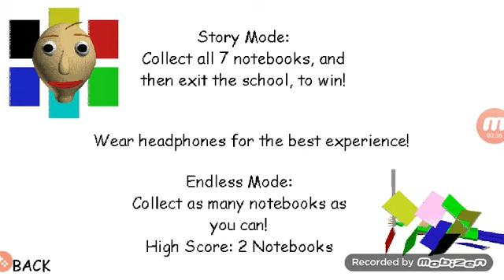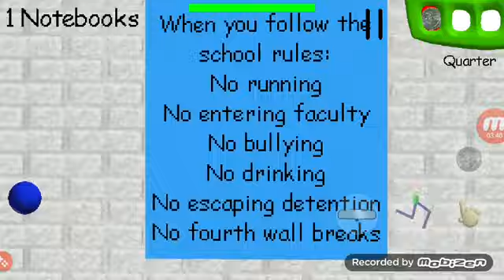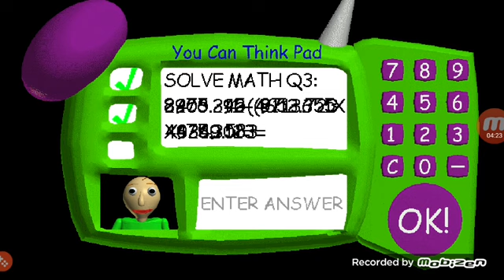Baldi plays baldi's basics in education and learning